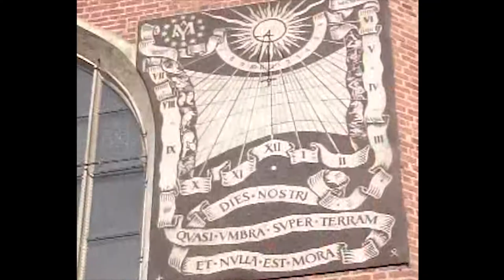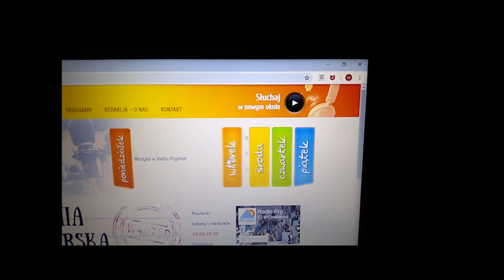Przez Pryzmat Wiedzy - film promocyjny